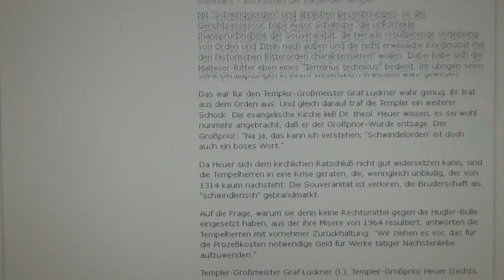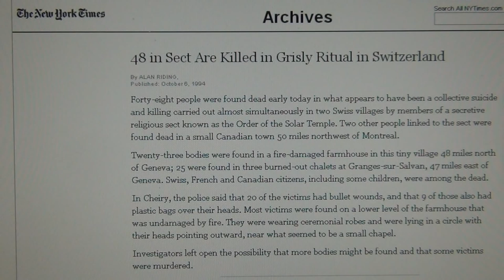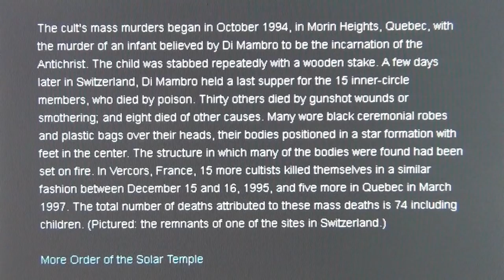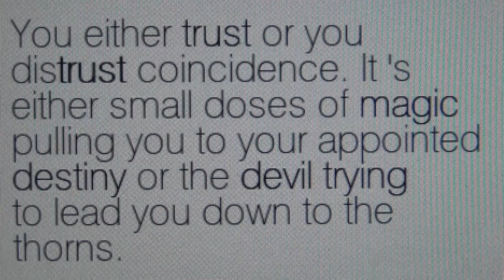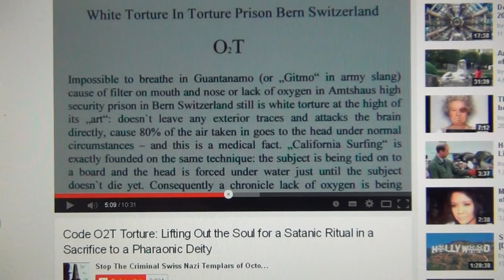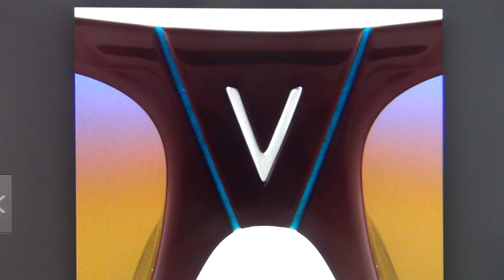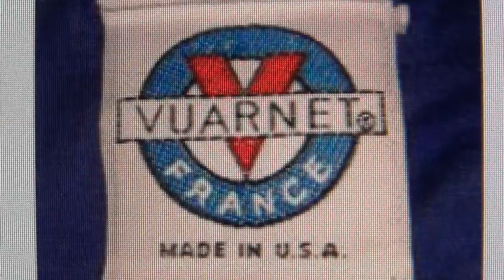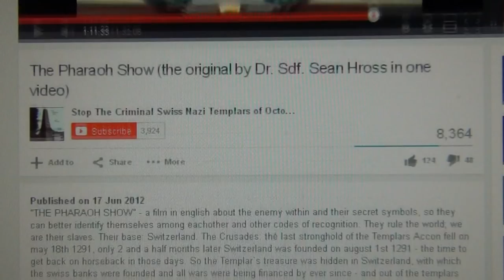The Order of the Solar Temple, Masters of Zürich Swit-SS-erland & Swiss Hitteam Solaire Assassins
NSU, ANNECY, OTS, BREIVIK, AUSCHWITZ, WW2 ARE ALL TEMPLAR RELATED SWISS NAZI CRIMES BY THE OCTOGON MOTHERLAND IN THE ALPS THE HOME OF THE FINANCIAL ELITE, THE PHARISTOCRACY AND SWISS LIAR POLICE